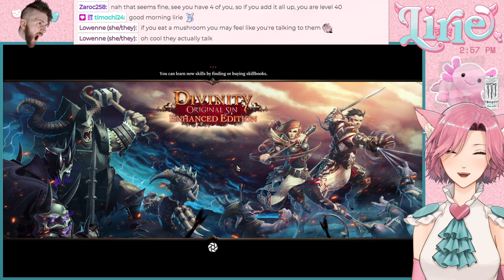DIVINITY ORIGINAL SIN || I think it's time for the Grave Recyclers to join a cult!! WOO